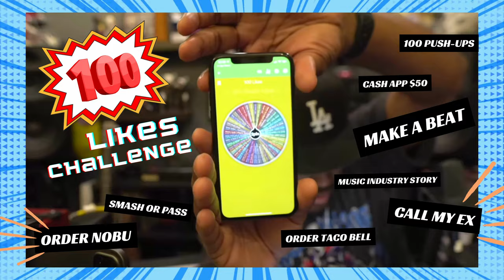Fake Networking At NAMM: Timbaland's Songwriter Lying To 40 Producers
Join M-League Gaming & Music